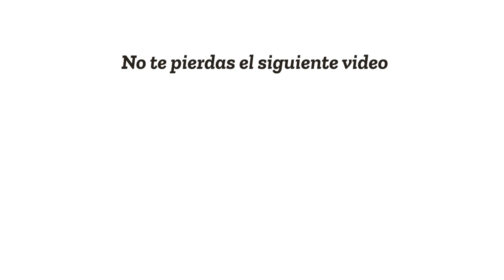¿Post Graduation Work Permit para trabajar en Canadá 2022?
¿Te gustaría saber qué es la Post Graduation Work Permit de Canadá? ¡No te pierdas este video para trabajar en Canadá en 2022! Muy pronto estarás trabajando en Toronto, Vancouver o Montreal con Dingoos.

Nuestro compañero Yago Quilez, en este video, nos cuenta qué es la Post Graduation Work de Canadá, qué requisitos y documentos necesitas para aplicar a este visado en Canadá y cuáles son sus beneficios.

0:08 Intro
0:18 ¿Qué es la Post Graduation Work Permit?
1:14 Requisitos de la Post Graduation Work Permit
2:02 ¿Cuándo aplicar a la Post Graduation Work Permit?
2:14 Documentación para aplicar a la Post Graduation Work Permit
2:51 Ventajas de la Post Graduation Work Permit

¿Te gustaría estudiar en Canadá? ¿Te gustaría vivir tu experiencia en el extranjero? ¿Aún tienes dudas sobre los cursos de inglés o francés que puedes hacer? Escríbenos y solicita información o presupuestos sin compromiso.